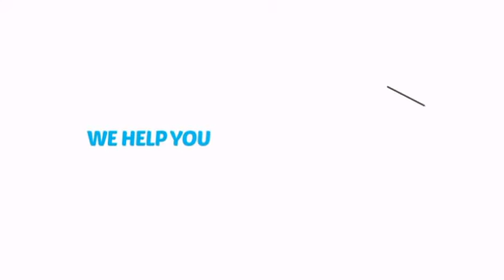The Magic Ingredient & Kidology DVD - ClownAntics.com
The Magic Ingredient & Kidology DVD is brought to you the leading clown supply shop for the professional and beginning clown.